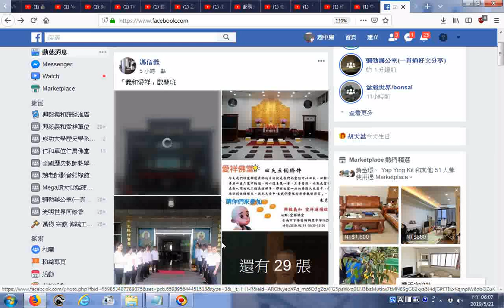「義和愛祥」啟慧班 fb網友分享20190521